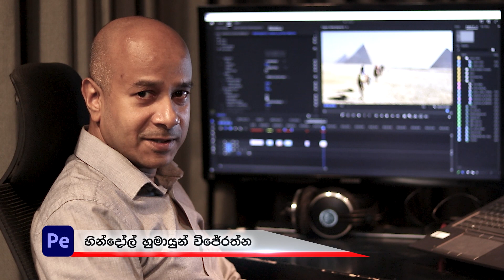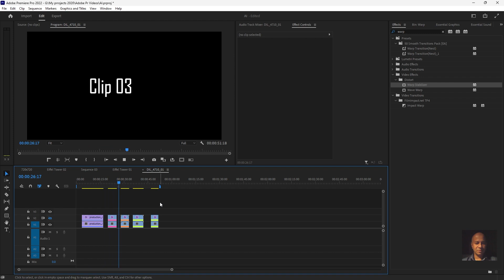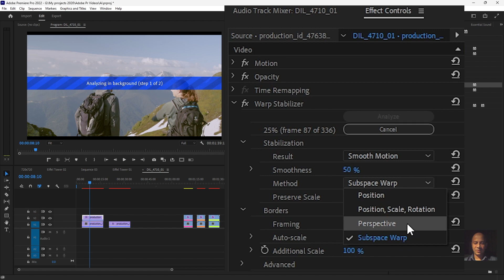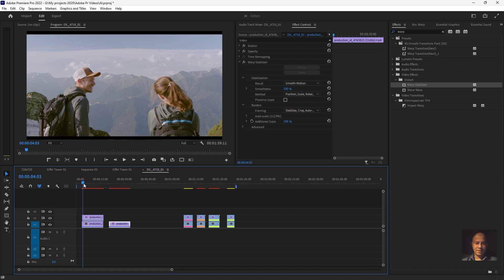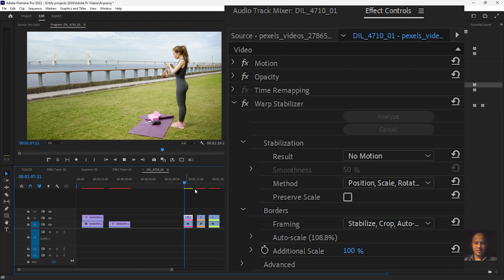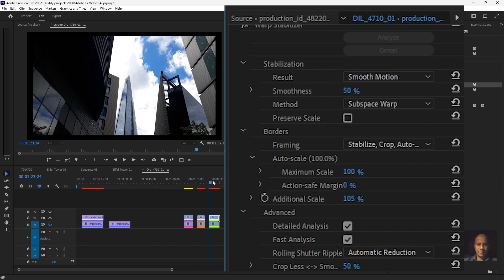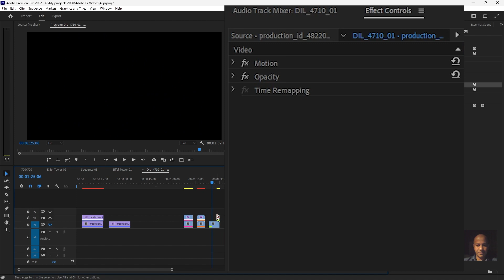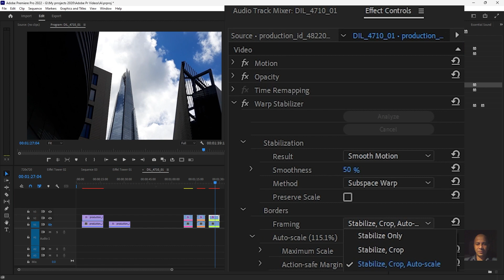සංස්කරණය මුලසිට | Warp Stabilizer effect | එඩිටින් | Editing | EP - 39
01. Smooth motion (default): මුල් කැමරා චලනය රඳවා තබා ගන්නා නමුත් එය සුමට කරයි. කැමරා චලනය කෙතරම් සුමටද යන්න පාලනය කිරීමට Smoothness  අගය වෙනස් කරන්න.
   Smoothness: කැමරාවේ මුල් චලිතය කොපමණ ප්‍රමාණයක් ස්ථායී වී ඇත්ද යන්න තෝරයි. පහළ අගයන් කැමරාවේ මුල් චලිතයට සමීප වන අතර ඉහළ අගයන් සුමට වේ. 100 ට වැඩි අගයන් සඳහා රූපයේ වැඩිපුර කප්පාදු (crop) කිරීම අවශ්‍ය වේ. එවිට ප්‍රතිඵලය වඩාත් සුමට වේ.

02. No Motion - shot එකේ සියලුම කැමරා චලිතය ඉවත් කිරීමට උත්සාහ කරයි. No Motion තෝරාගත් විට, Advanced මෙනුවේ Crop Less Smooth More දර්ශකය අක්‍රිය වේ. විශ්ලේෂණය කෙරෙන සම්පූර්ණ පරාසය සඳහා අවම වශයෙන් ප්‍රධාන විෂයයේ කොටසක් රාමුව තුළ පවතින දර්ශන සඳහා මෙම සැකසීම භාවිත කෙරේ.

Method: Warp Stabilizer එකට Clips සුමට චලනයක් ඇති කිරීම සඳහා දර්ශන මත සිදු කරන වඩාත් උචිත ක්‍රියාවලිය නියම කරයි.
01. Position: ස්ථායීකරණය පදනම් වන්නේ ස්ථාන දත්ත මත පමණක් වන අතර දර්ශන ස්ථායීකරණය (Stabilization) කළ හැකි මූලිකම මාර්ගය වේ.
02. Position, Scale and Rotation: ස්ථායීකරණය පිහිටුම, පරිමාණය සහ භ්‍රමණ දත්ත මත පදනම් වේ. ලුහුබැඳීමට ප්‍රමාණවත් ප්‍රදේශ නොමැති නම්, Warp Stabilizer එක පෙර වර්ගය (Position) ක්‍රමය තෝරා ගනී.
03. Perspective: සම්පූර්ණ රාමුව ඵලදායි ලෙස හතර කෙළවරම පෙනෙනවිට මෙම ස්ථායීකරණ (stabilization) වර්ගයක් භාවිතා කරයි. ලුහුබැඳීමට ප්‍රමාණවත් ප්‍රදේශ නොමැති නම්, Warp Stabilizer ය පෙර වර්ගය (Position, Scale, Rotation) තෝරා ගනී.
04. Subspace Warp (පෙරනිමිය): සම්පූර්ණ රාමුව ස්ථාවර කිරීම සඳහා රාමුවේ විවිධ කොටස් වෙනස් කිරීමට උත්සාහ කරයි. ලුහුබැඳීමට ප්‍රමාණවත් ප්‍රදේශ නොමැති නම්, Warp Stabilizer ය පෙර වර්ගය තෝරන්න (Perspective).
 ලුහුබැඳීමේ නිරවද්‍යතාවය මත පදනම්ව ඕනෑම රාමුවක භාවිතා කරන ක්‍රමය Clip එක හරහා වෙනස් විය හැක.

Preserve Scale: මෙම කොටුව ☑️ තෝරාගත් විට, ක්ලිප් එකේ පරිමාණය වෙනස් නොවේ.

සටහන: සමහර අවස්ථාවලදී, Subspace Warp හා Perspective මගින් අනවශ්‍ය විකෘති කිරීම් ඇති විය  හැකි අතර, හැකිතාක් මූලික ක්‍රම තෝරා ගැනීමෙන් ඔබට විෂමතා වළක්වා ගත හැකිය.

Framing: stabilization ප්‍රතිඵලයෙන් රාමුවේ දාර දිස්වන ආකාරය පාලනය කරයි.
01. Stabilize Only
02. Stabilize and Crop
03. Stabilize, Cropand Auto-scale (default)
04. Stabilize, Synthesize Edges: චලනය වන දාර මගින් නිර්මාණය කරන ලද හිස් අවකාශය කලින් සහ පසුව රාමු වල අන්තර්ගතයෙන් පුරවයි. මෙම විකල්පය සමඟ, Auto Scale අංශය සහ Crop Less Smooth More අක්‍රිය කර ඇත. මෙම (04) සදහා සැලකිය යුතු කාලයක් හා බලවත් පරිගණකයක් අවශ්යවේ.

Auto Scaling: වත්මන් Auto Scale ප්‍රමාණය පෙන්වයි, සහ Auto Scale ප්‍රමාණයේ සීමාවන් සැකසීමට ඔබට ඉඩ සලසයි.
Max Scale: stabilization සඳහා ක්ලිප් එකක් විශාලනය  කල හැකි උපරිම ප්‍රමාණය සීමා කරයි.
Action-Safe Margin: ශුන්‍ය නොවන විට, ඔබ පෙන්වීමට  බලාපොරොත්තු නොවන රූපයේ මායිම වටා මායිමක් සඳහන් කරයි. මේ අනුව, එවිට auto-scale මෙම නොපෙනෙන කොටස පිරවීමට උත්සාහ නොකරයි.

Additional Scale: Transform යටතේ ඇති Scale ගුණය භාවිතයෙන් විශාලනය කිරීම හා සමාන ප්‍රතිඵලයක් සමඟ clip විශාලනය කරයි, නමුත් රූපයේ අමතර නැවත නියැදීමක් (resampling) වළක්වයි.

Production Elements

00:00- Intro
03:00-